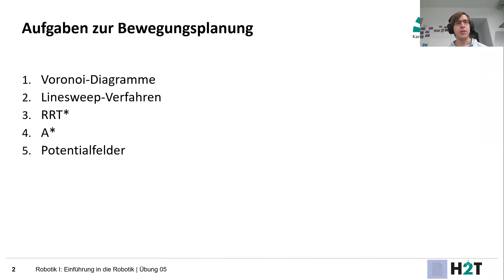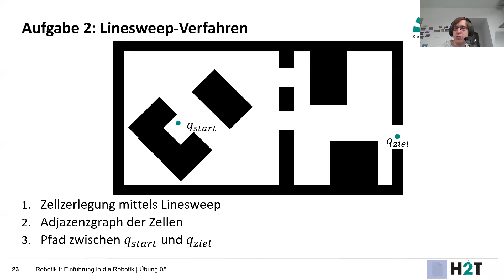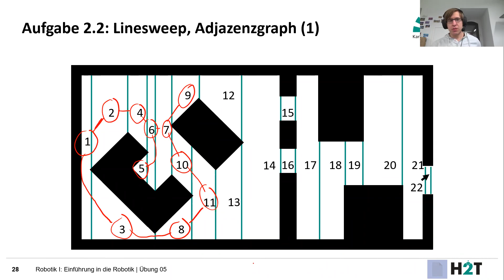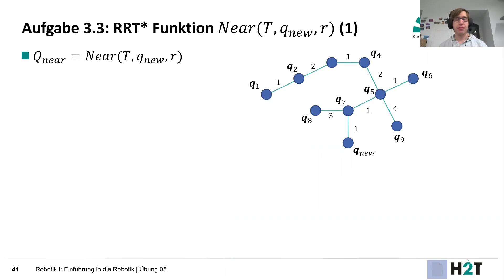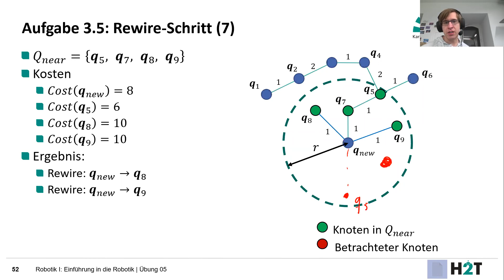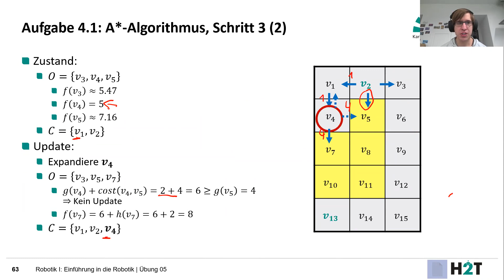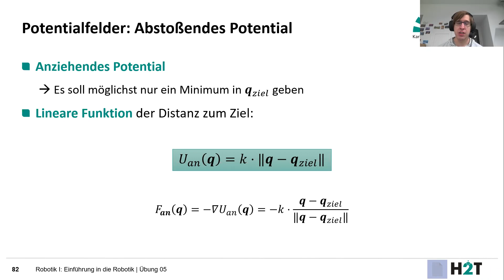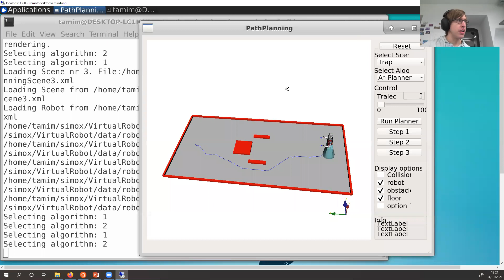15_Robotik-I-Übung-05_Bewegungsplanung